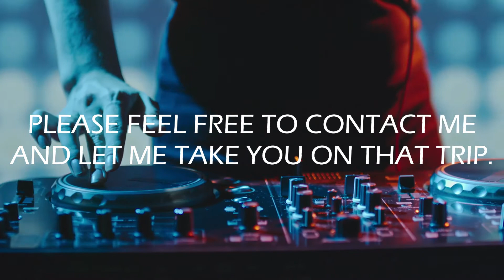Marketing video, Musical Band